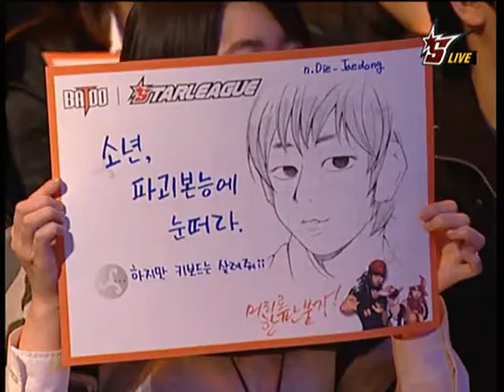[2009.03.27] 바투 스타리그 4강 B조 2경기 (달의눈물) 조일장(Zerg) vs 이제동(Zerg)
바투 스타리그 4강 B조 2경기 (달의눈물) 조일장(Zerg) vs 이제동(Zerg)